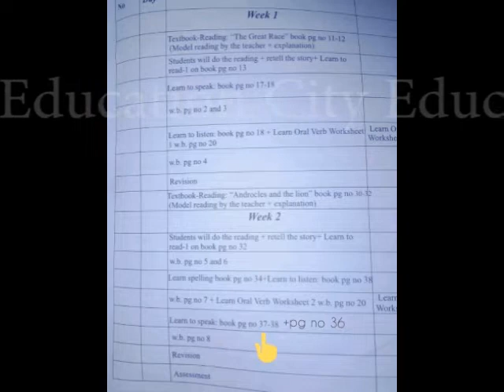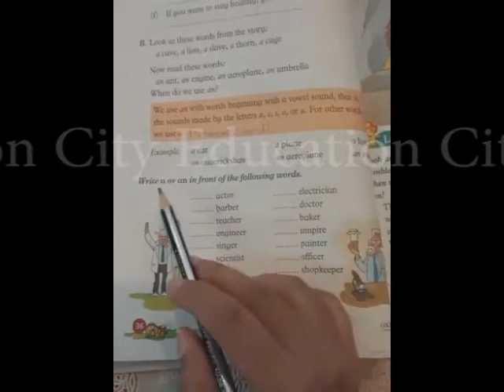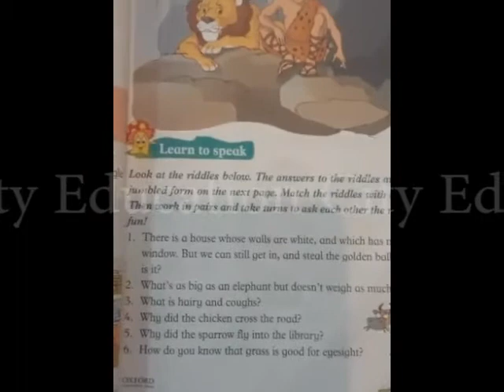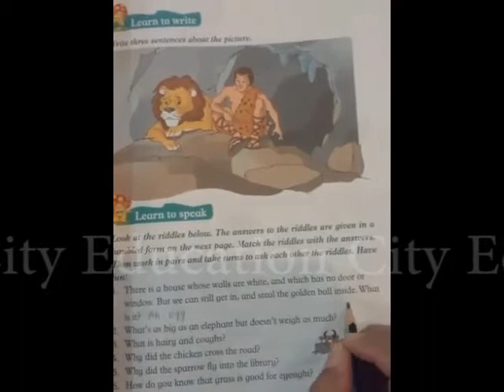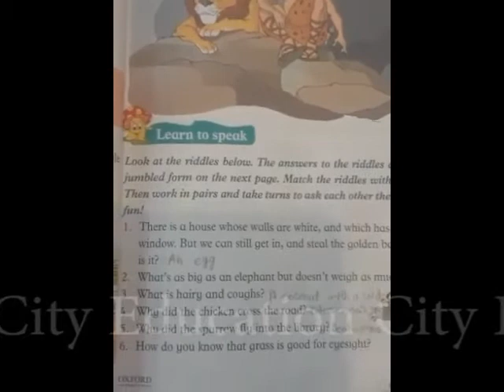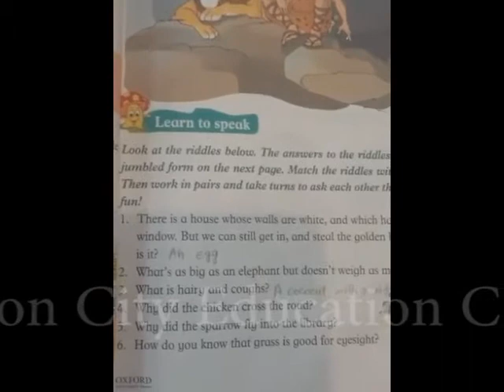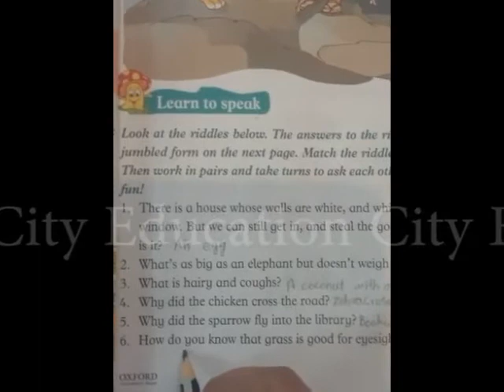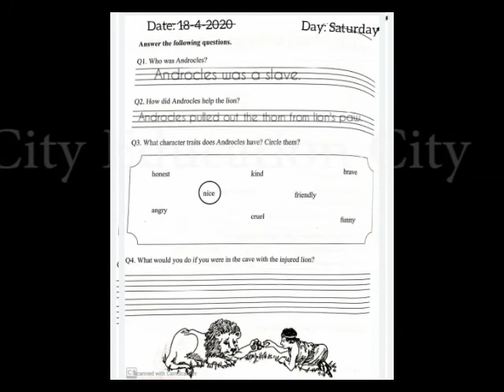Oxford Broadway CLASS#12 for grade 2 Book Page# 36, 37 and 38 and work Book page # 8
Dear students in this video we will do the work on our English Reading Book and Work Book for Grade-2
Learn to Speak on Reading Book Page # 36, 37 and 38 and Work Book page # 8.
CLASS # 12